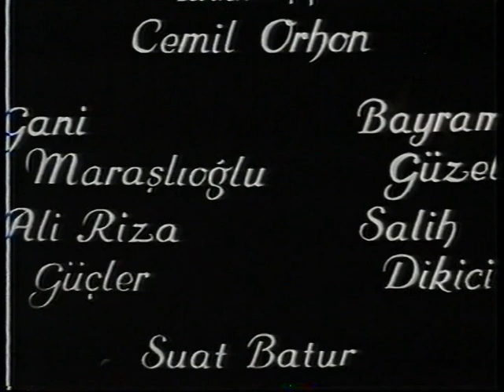Zavallı Necla 1960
Director  and Writer   ;İhsan Nuyan

Stars
Beyhan Akinci*Ömer Hayyam*Baki Tamer*Halide Pişkin*Sevim Çalisgir
Emel Yıldız*Faik Coşkun*İhsan Nuyan*Peruz Agopyan